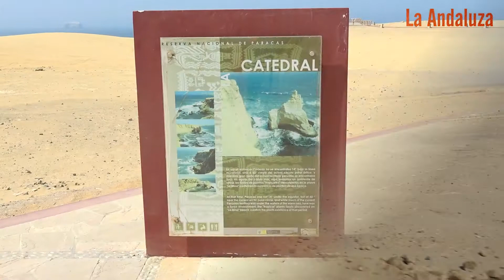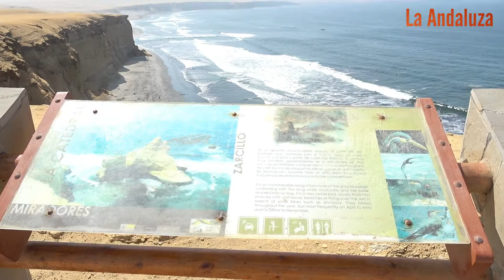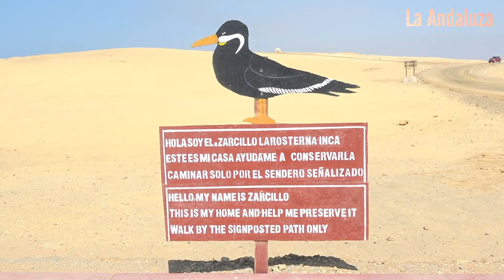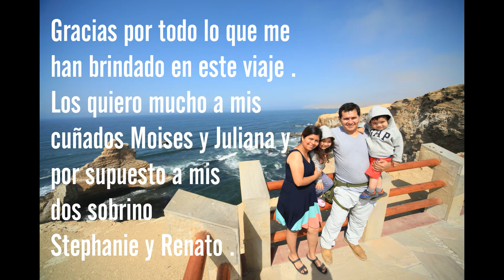Mi Viaje a Paracas Perú